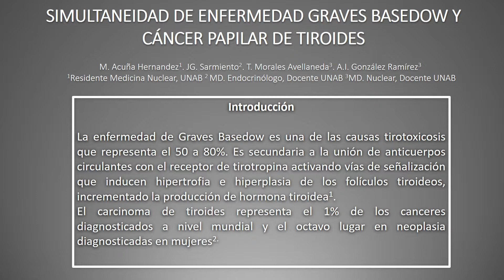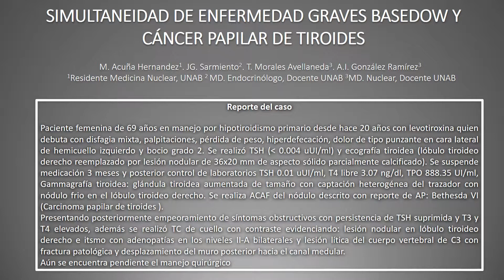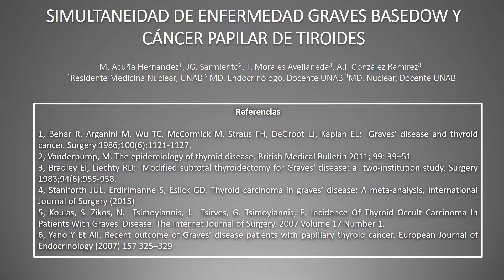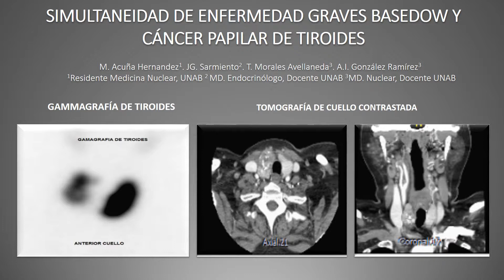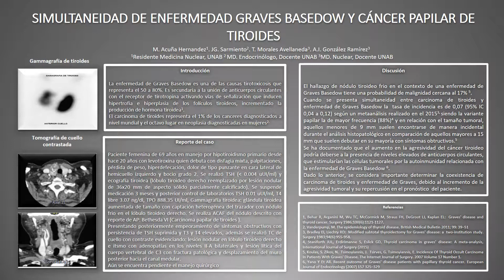Casos Clínicos: Enf Graves y CA papilar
Simultaneidad de enfermedad Graves Basedow y cáncer papilar de tiroides